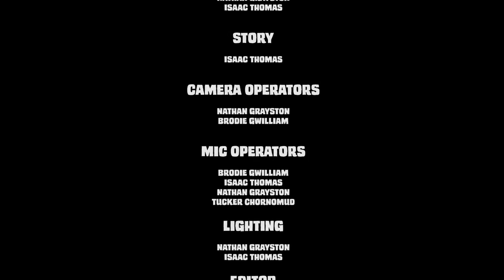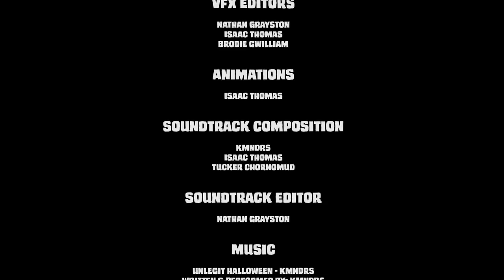The Harvester of Horror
The boys run into some car trouble on a weekend skate trip.  Not to worry, there's a helpful farmer just a few miles down the road...

Featuring:

Isaac Thomas
Jay Schmidt
Josh Paul
Karl Niedzielski
Tucker Chornumud

Directed by:

Nathan Grayston
Isaac Thomas

This short film was shot over the course of 4 days on location at a farm near Kelvington, SK.